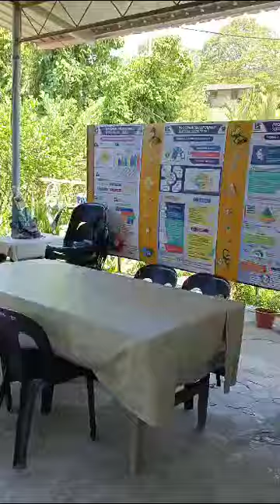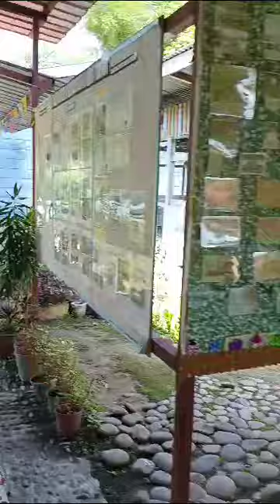SK Malangang Baru, Tuaran 2024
Video from JoHn WL